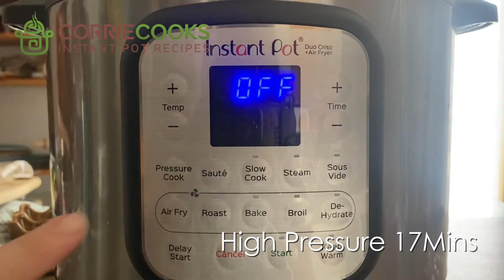Instant Pot Japanese Cheese Cake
Learn how to make the best Japanese Cheese Cake ever!
Instant Pot how to/cooking video with full instrutions, cooking tips, serving ideas and more.